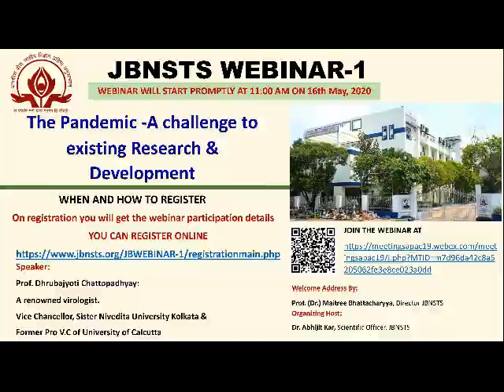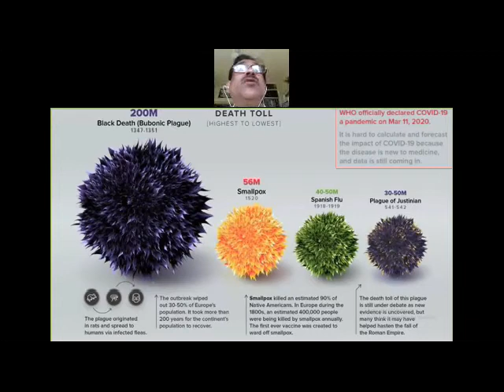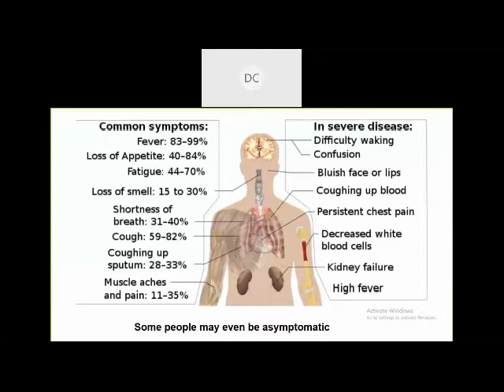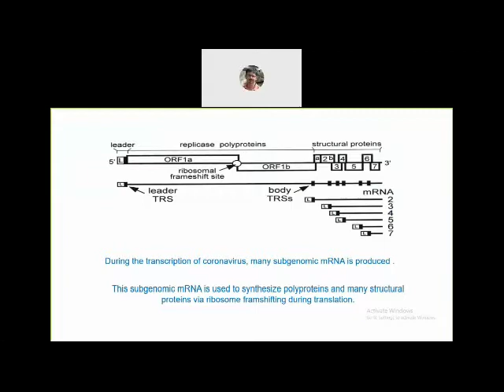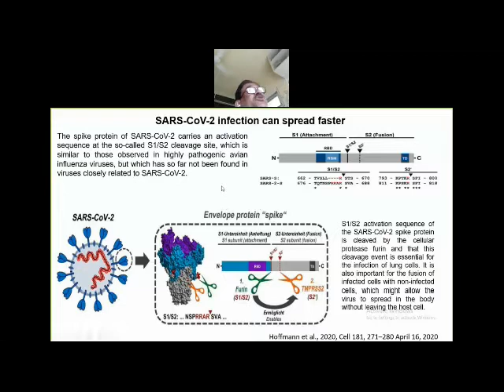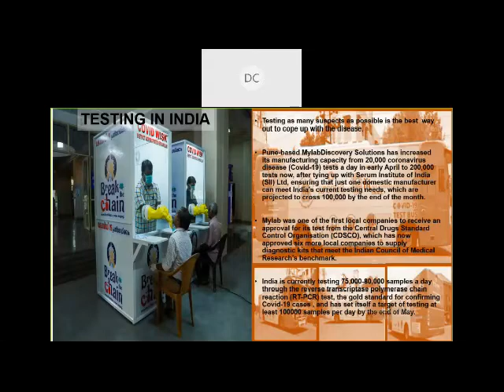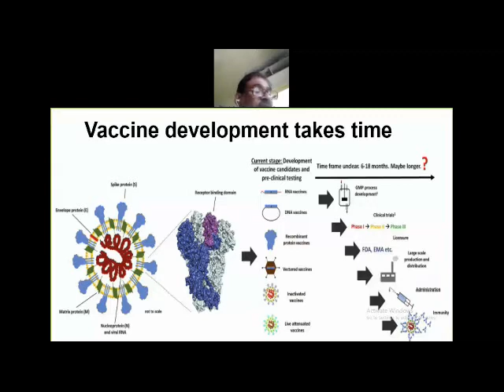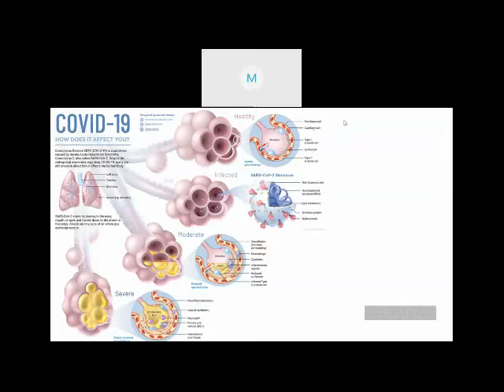JBWEBINAR 1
The Pandemic -A challenge to existing Research & Development 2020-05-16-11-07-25